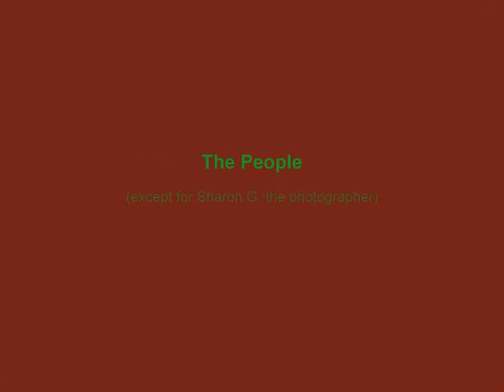Christmas Time 2009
Christmas with my brother and all our pets.